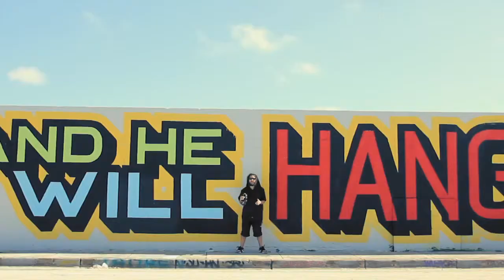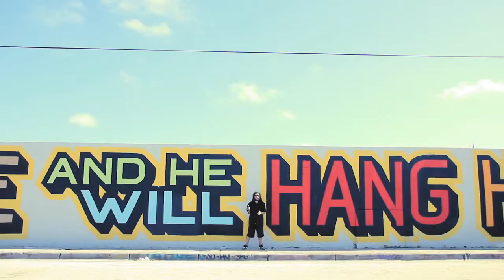GONDWANA __ PIENSAME enHD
GONDWANA   PIENSAME  EN HD
 PRATTS